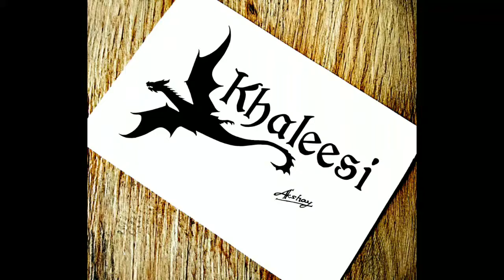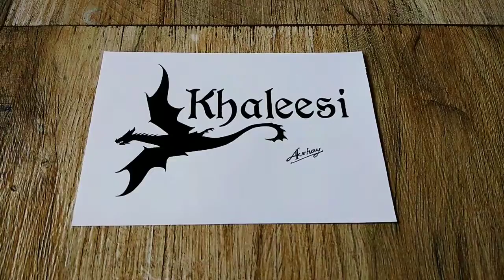How To Draw Khaleesi |Khaleesi Silhouette Drawing | Game Of Thrones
How To Draw Khaleesi
Khaleesi Silhouette Drawing
Khaleesi Stencil Drawing
Daenerys Targaryen
Khaleesi | Mother Of Dragon
Game Of Thrones | Emilia Clarke
Trick Art for kids and adults

drawing khaleesi
khaleesi drawing
drawing khaleesi for beginners
how to draw khaleesi step by step
how to draw khaleesi easy
how to draw khaleesi step by step for kids